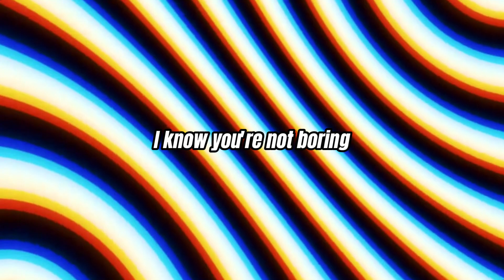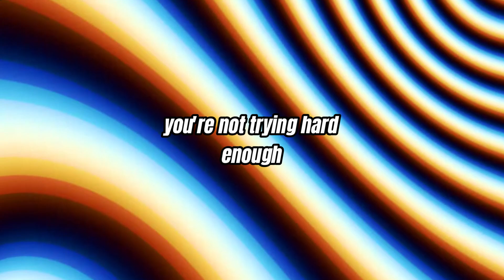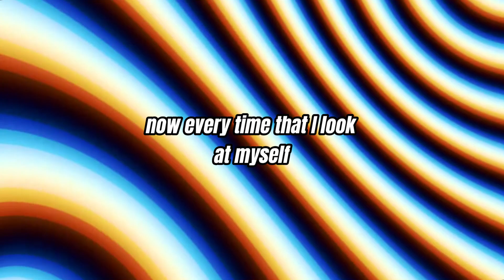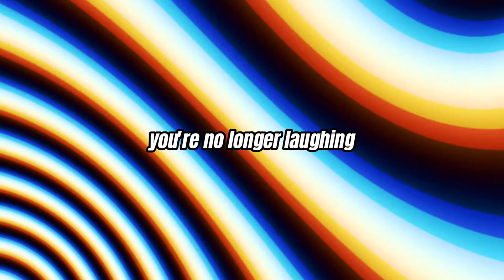reptilia (if it was a trap song)